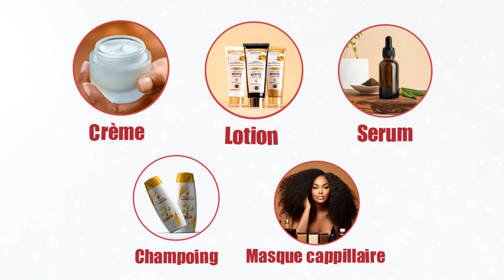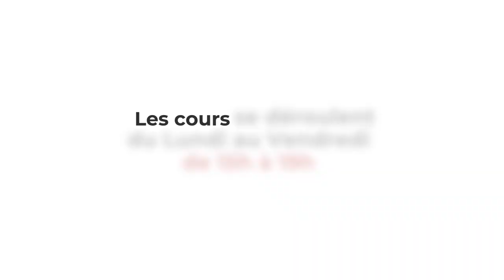Prochaine édition au BÉNIN 🇧🇯 28 OCTOBRE dans la ville de COTONOU précisément à minnontin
𝗩𝗼𝘂𝘀 𝗿ê𝘃𝗲𝘇 𝗱𝗲 𝗱𝗲𝘃𝗲𝗻𝗶𝗿 𝗲𝘅𝗽𝗲𝗿𝘁 𝗲𝗻 𝗰𝗼𝘀𝗺é𝘁𝗶𝗾𝘂𝗲 𝗴é𝗻é𝗿𝗮𝗹𝗲 𝗲𝘁 𝗲𝗻 𝘀𝗮𝘃𝗼𝗻𝗻𝗲𝗿𝗶𝗲 𝗶𝗻𝗱𝘂𝘀𝘁𝗿𝗶𝗲𝗹𝗹𝗲 ?

 Ne cherchez plus ! La présidente des Cosméticiens professionnels du Bénin vous offre l'opportunité de transformer votre passion en carrière professionnelle : La formation en cosmétique générale et en savonnerie industrielle accueillant tous les pays de la sous région.

Rejoignez-nous pour une formation intensive d’un mois, du 28 octobre au 28 novembre 2024.

Cette formation vous permettra de :
-Formuler et fabriquer des produits cosmétiques : Crèmes, lotions, sérums, shampooings, masques capillaires, et plus encore.
-Comprendre les processus industriels de savonnerie : Techniques de fabrication, formulation de recettes, contrôle de qualité.
-Devenir un expert en dermo-conseil : Analyser les besoins de la peau et recommander des produits appropriés.
-Maîtriser la phyto-cosmétique : Utiliser des extraits de plantes, huiles essentielles et autres ingrédients naturels pour créer des produits efficaces et respectueux de la peau.

Les cours se déroulent du lundi au vendredi, de 15 heures à 19 heures.

À la fin de la formation, vous recevrez un CERTIFICAT DE FIN DE FORMATION et un diplôme d’état DQP CQP CQP.

Ces qualifications vous ouvrent les portes pour ouvrir votre propre institut de beauté, tant au niveau national qu'international.

Et ce n'est pas tout ! Vous bénéficierez également de 18 mois de suivi professionnel pour vous assurer un succès continu dans votre nouvelle carrière.

La formation se tiendra à Menontin, derrière l’immeuble de Canal3. Places limitées, alors n'attendez plus pour vous inscrire !

Pour plus d’informations et pour réserver votre place, appelez-nous au 97934598.
Laura Cosmetique, votre avenir en cosmétique commence ici.

Laura Cosmetique - L’excellence en formation cosmétique en Afrique.

Inscrivez-vous maintenant et faites de votre passion une profession

Rejoignez-nous pour une aventure qui vous permettra de libérer votre créativité et de briller dans le monde de la cosmétique.

✅Prochaine rentrée 28 octobre au Bénin 🇧🇯

Forme toi aujourd’hui pour en Bénéficier éternellement

𝐍𝐨𝐬 𝐚𝐝𝐫𝐞𝐬𝐬𝐞𝐬 :

• Cotonou, Menontin, derrière l'immeuble de la Télévision canal3 Bénin.

• Cotonou, SAINT RITA non loin du marché